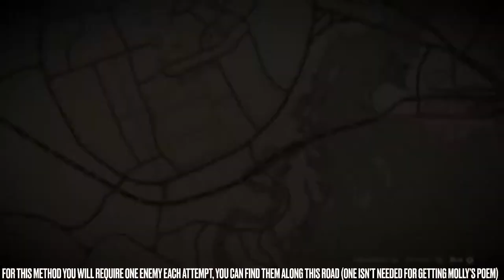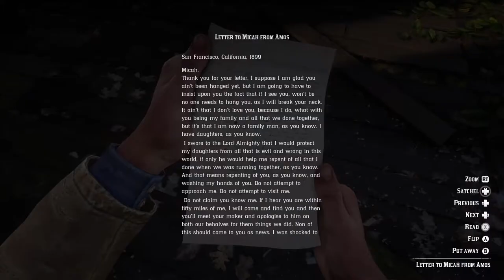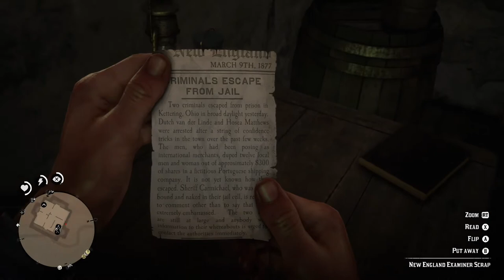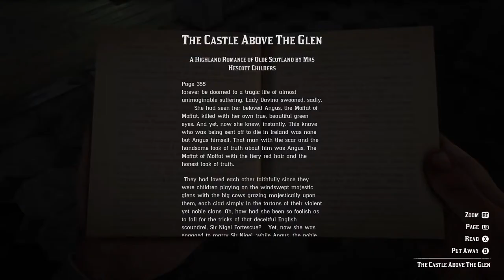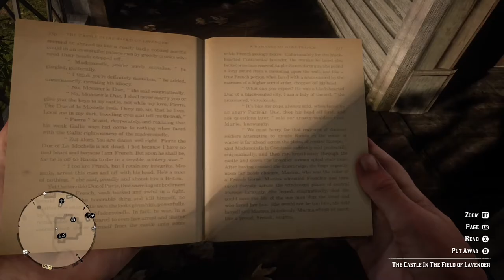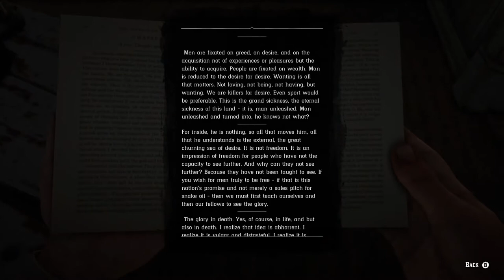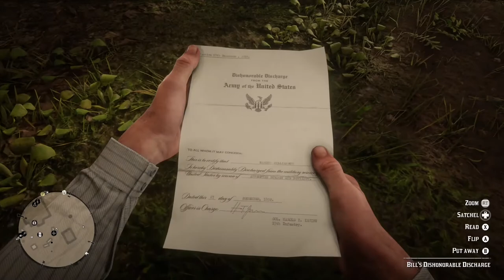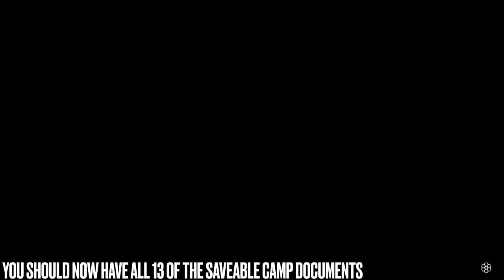How To Get Camp Documents On Patch 1.00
On current patch there is a method that allows you to get camp documents using photo mode, since photo mode isn’t on version 1.00 other methods must be used.

3 of the 13 documents (Molly’s Poem, Letter From Lenny’s Father and New England Examiner Scrap)  are glitched in a way that they do not allow you to pick them up when the enemy chases you, Letter From Lenny’s Father and the New England Examiner Scrap can still be collected the usual way but you must be quick. Molly’s Poem however is too far away to do this method so the mission Horseflesh For Dinner or getting Dutch to push you whilst holding the letter must be used.

0:00 Location For Enemies
0:15 Molly’s Poem
2:10 Letter to Micah From Amos
3:48 New England Examiner Scrap
5:24 First Bank Robbery Newspaper Scrap
6:59 The Castle Above The Moor
8:40 The Castle Above The Glen
10:36 The Castle In The Field Of Lavender
12:29 Existence And Oblivion
14:42 The American Inferno
16:20 Mary-Beth’s Notebook
18:29 Bill’s Dishonourable Discharge
19:32 The Case Of The Deceitful German
20:57 Letter From Lenny’s Father